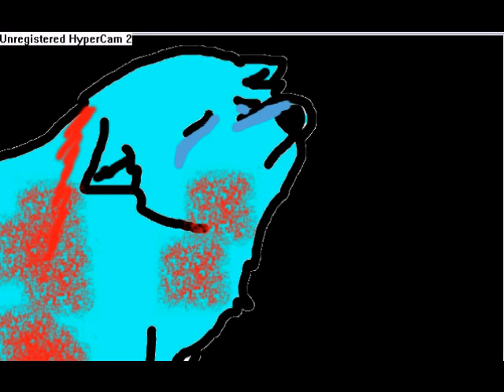Mini annime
dites lui avec une louve Emika